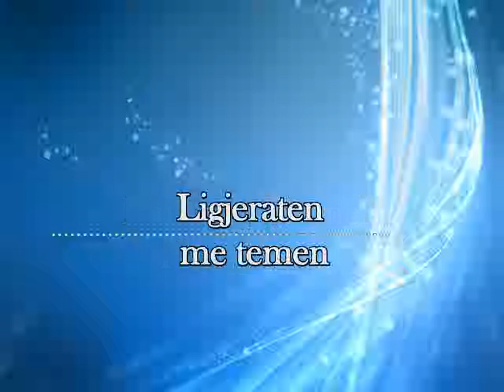Zejd Haziri: "Perfitimet nga muaj i Remazanit"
Ligjerate islame nga hoxha i nderuar Zejd Haziri me temen Perfitimet nga muaj i Remazanit
Muslimchannel11